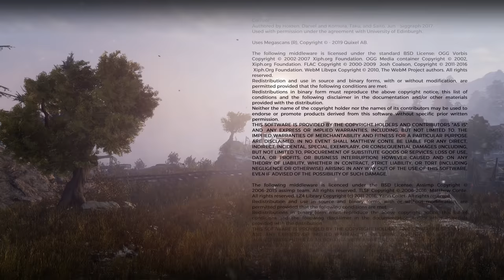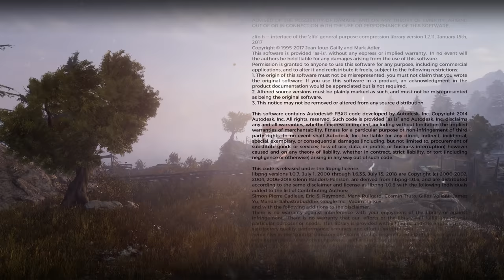Metro Exodus (Ep. 46 – The End)